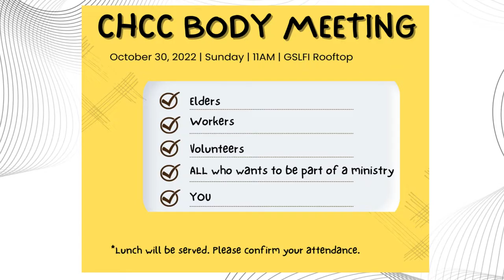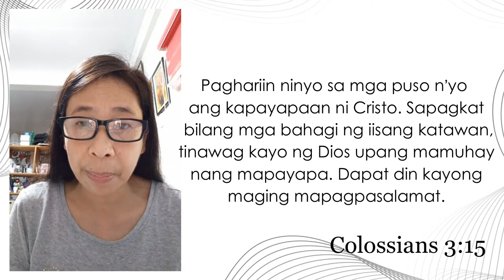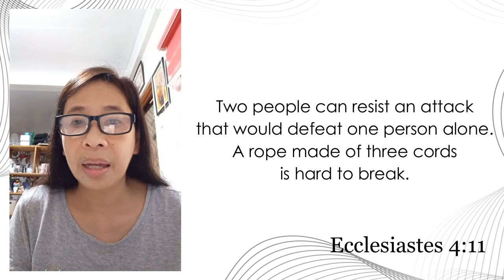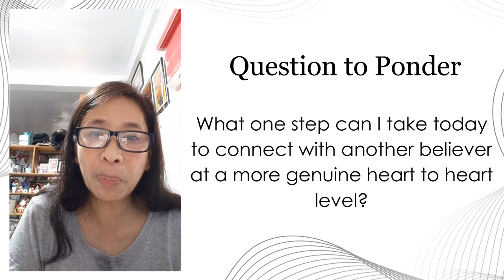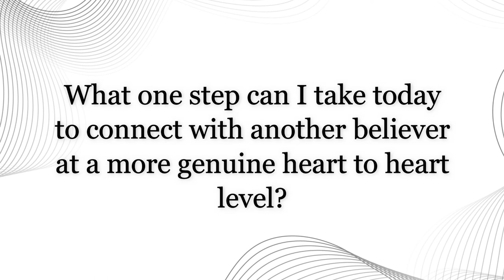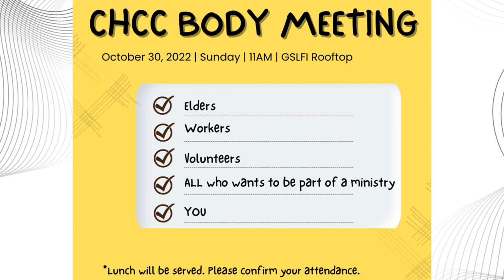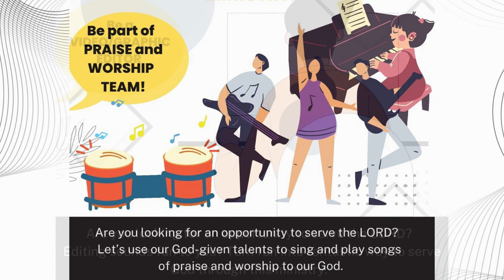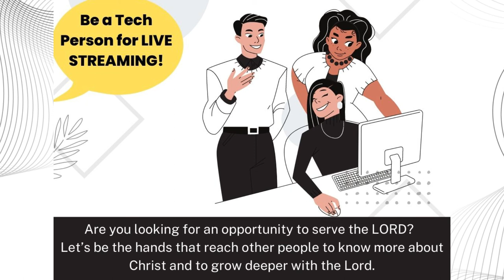26OCT2022 DAY 18 Experiencing Life Together